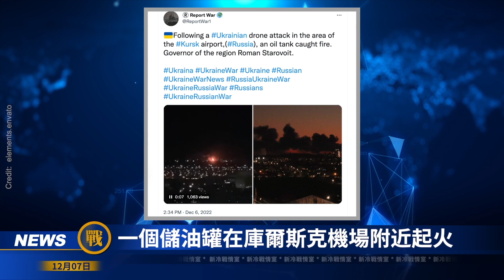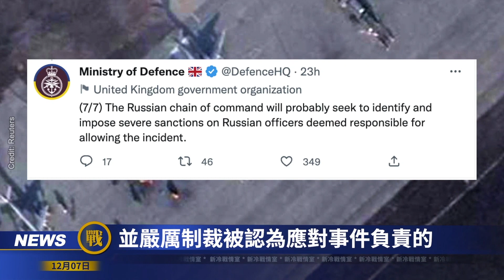【戰局】2天3炸，俄羅斯戰略基地成火海；「地球是圓的」，莫斯科自食其果？；歷史性的成功：烏克蘭擊中克宮大後方飛彈航母